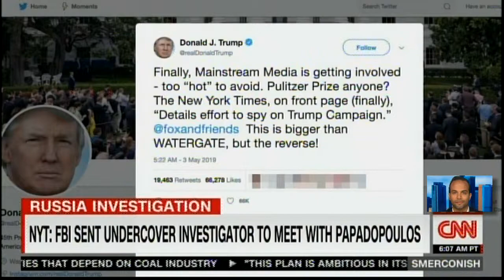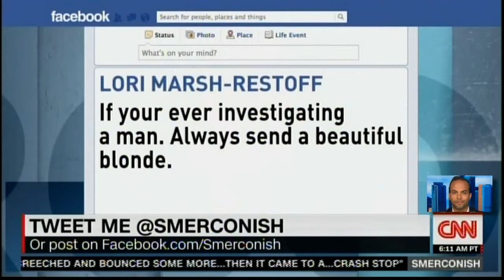George Papadopoulos "A Deep State Target"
A interview with a "DEEP STATE" target.